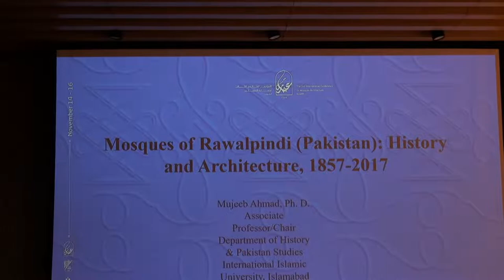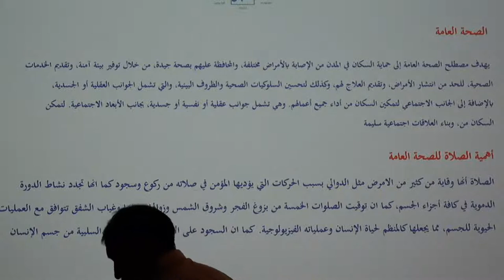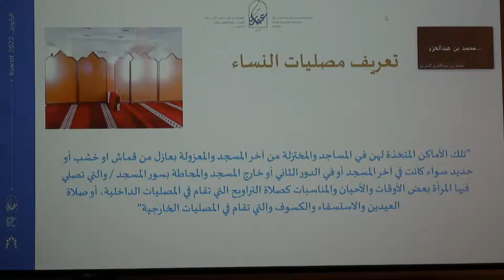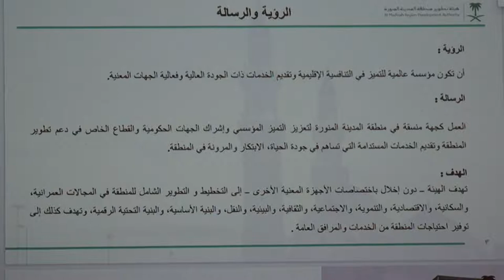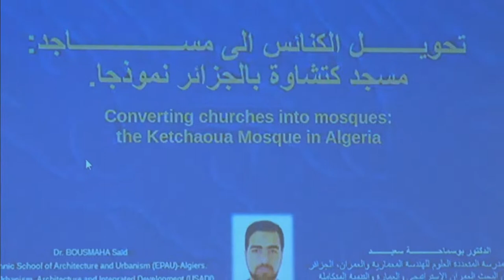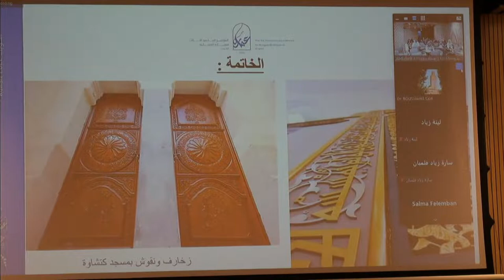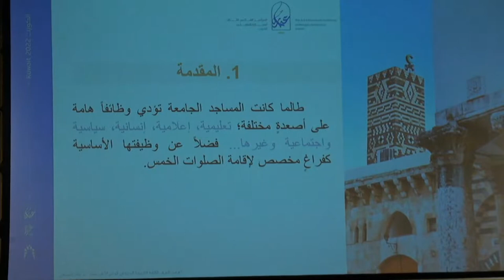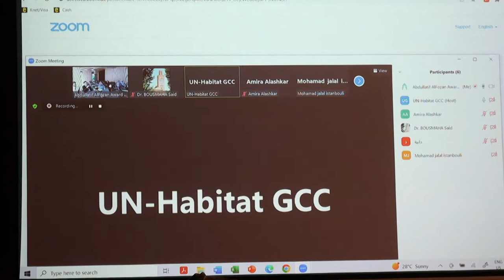Second Day "Lecture Hall B" of 3rd International Conference on Mosque Architecture 16 Nov 2022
Kuwait University's College of Architecture Presents
MOSQUE | BUILDING CROSSES CULTURES
3rd International Conference on Mosque Architecture | 14 – 16 November 2022
Second Day "Lecture Hall B" 16 November 2022
at Jaber Al-Ahmed Cultural Center, Kuwait city